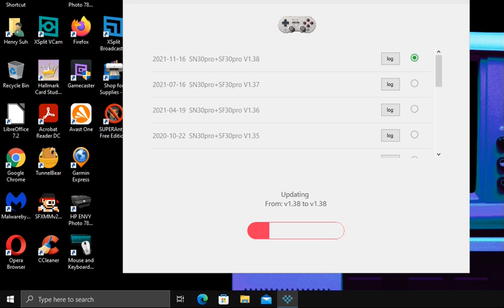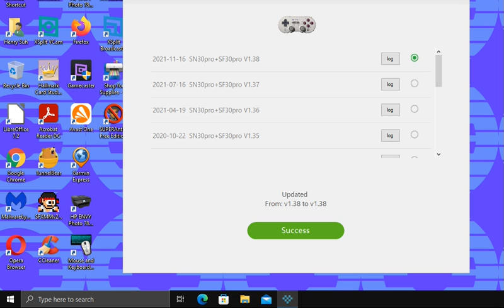8bitdo sn30 pro 13 .8 firmware patch update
If you got one of these Babies. you have to update the controller to Version 13.8.